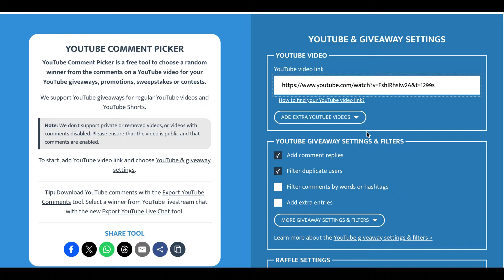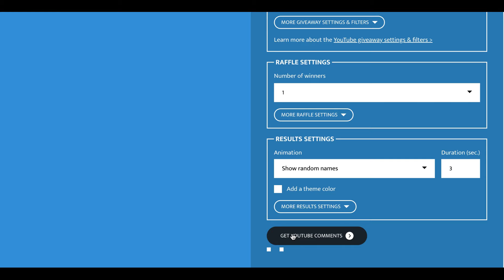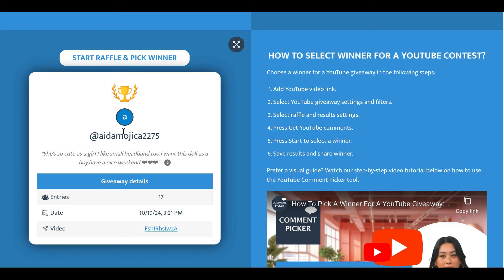Reborn, Mary Elizabeth Chat & Change ~Thank You~ Winner OF Giveaway Doll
SOLE LeLou Sculpt By Cassie Brace
Thank you so very much for coming in and watching the video! We are So happy you are here.

I display my admiration, love, and fun for all my dolls.  This can look different from video to video. I hope you enjoy it all.

Baby Powder Wafers